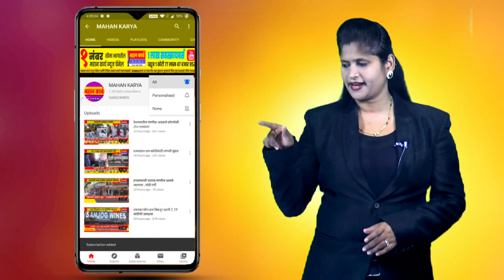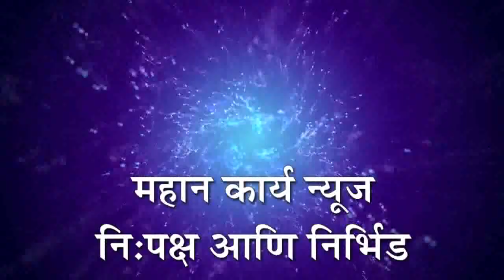कुरूंदवाड घाटावरील कार्तिकस्वामी मंदिरात दर्शनाचा योग